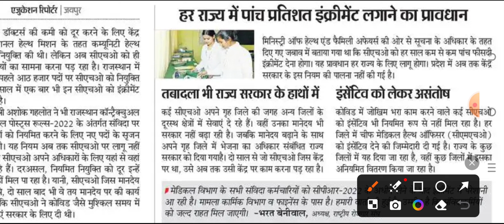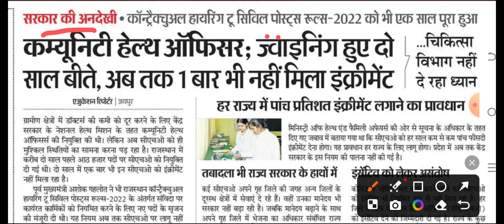NURSING CHO 5% इन्क्रीमेंट इनसेंटिव बड़ी खबर🫢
Mksbro5
Provide medical news

NURSING VACANCY
PERAMEDICAL VACANCY
NURSING VACANCY
PERAMEDICAL VACANCY
NURSING VACANCY
PERAMEDICAL VACANCY

UP CHO